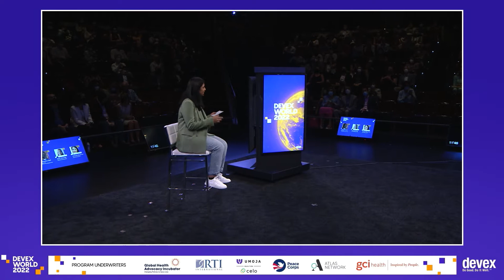Ground truth with Amadou Sall: How to stop vaccine nationalism